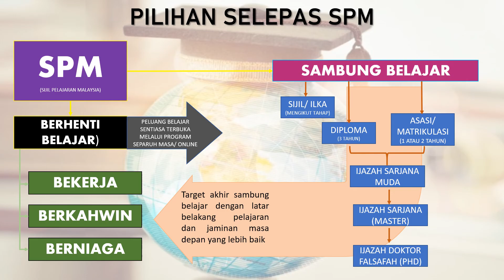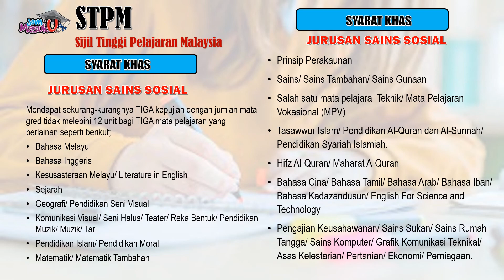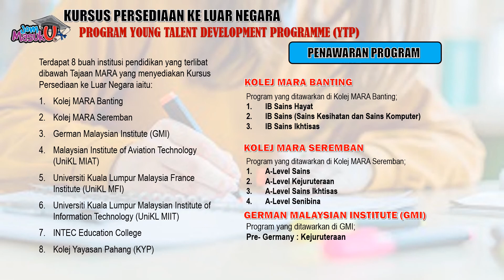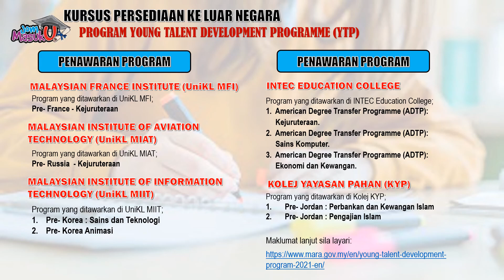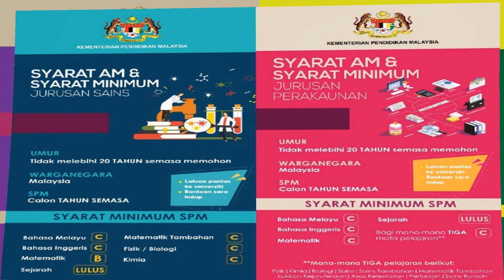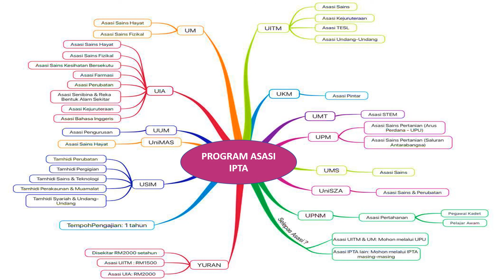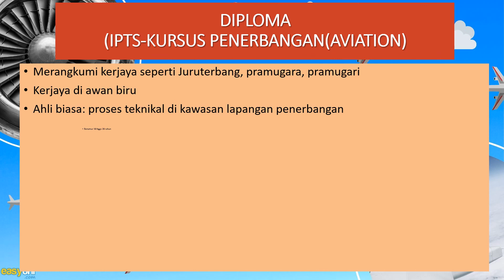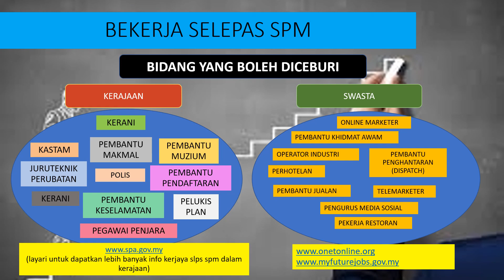Hala Tuju Selepas SPM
Setiap keputusan membuka banyak peluang kerjaya. Rancang perjalanan anda seterusnya dengan baik. Rujuk kaunselor untuk sebarang pertanyaan.